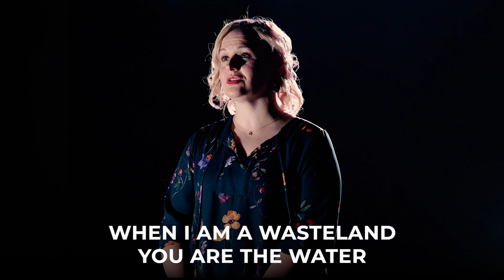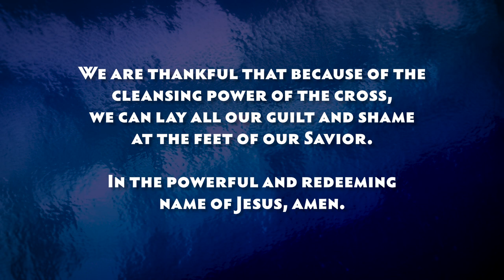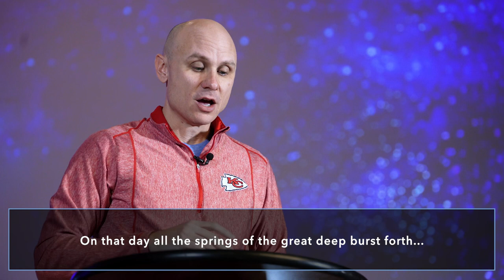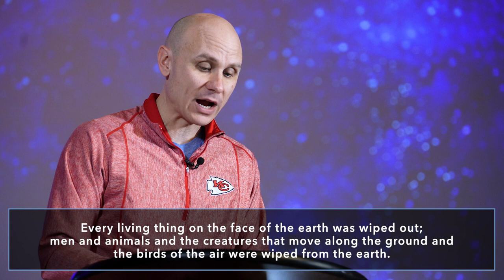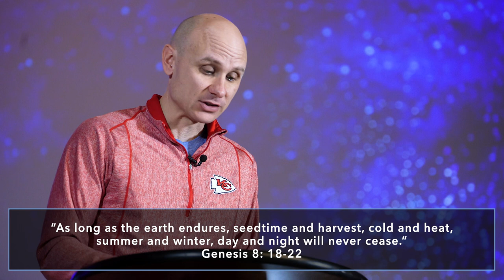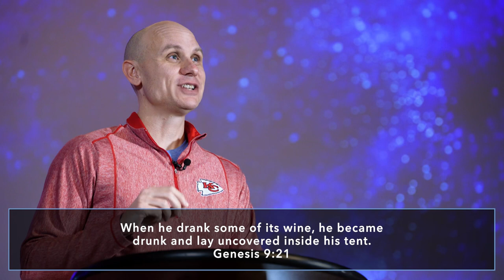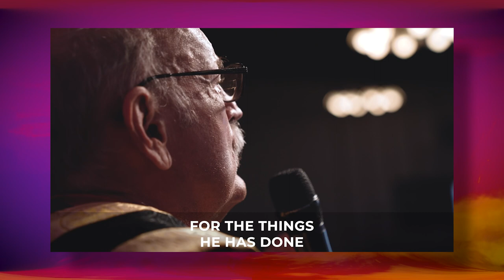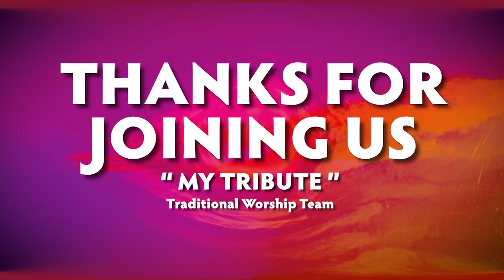February 12, 2023: Why The World Is The Way It Is: "The Problem is Everywhere" - Spencer Smith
Thank you for joining us online for worship today!
00:00 | Welcome & Announcements
03:40 | Worship
07:43 | Prayer
10:30 | Offering
11:47 | Message
42:24 | Closing & Postlude